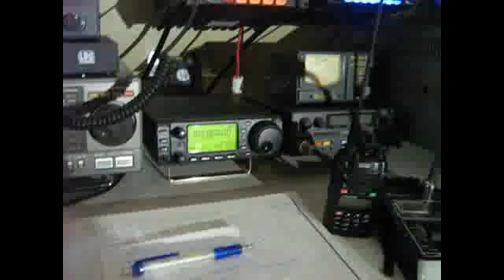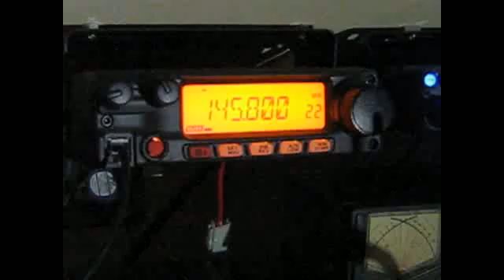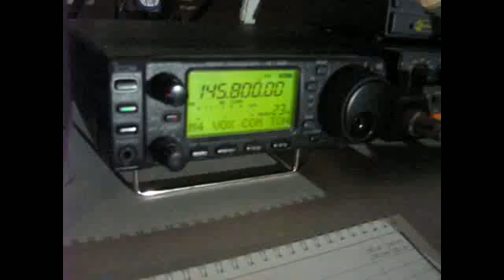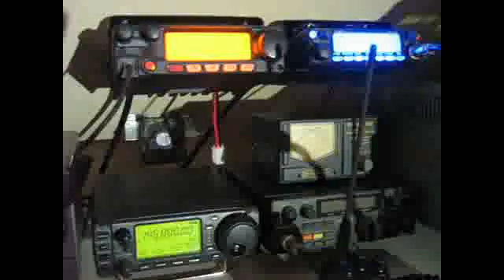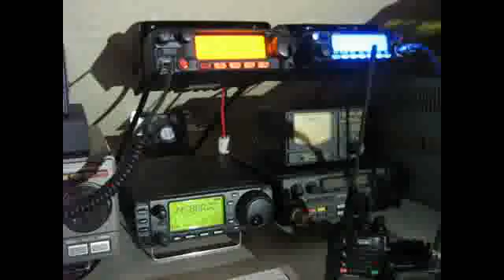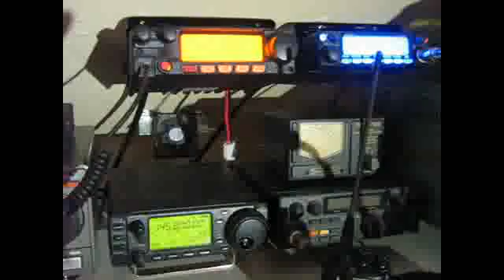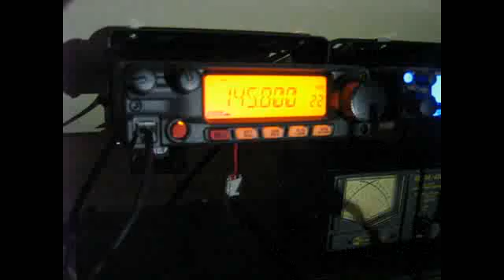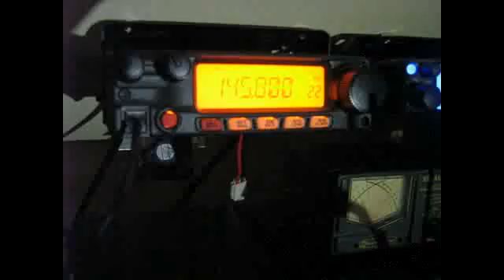ISS Schulkontakt mit dem Luitpold Gymnasium am 17.03.2011.mp4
Schulkontakt über Amateurfunk zwischen der ISS und dem Luitpold Gymnasium. Den Mitschnitt habe ich an meiner Station in JO52HR Hankensbüttel gemacht.
Die Fragen der Schule waren leider nicht zu hören nur die Antworten der ISS.
Ich habe die Signale der ISS an dem Icom IC-706 und an dem Yaesu
FT-2900 parallel über 2 verschiedenne Antennen Empfangen darum war die Feldstärke an beiden Geräten verschieden.

73 de Daniel DL1OFC